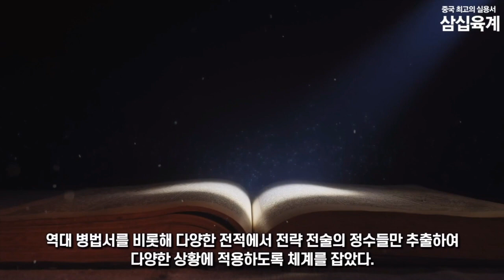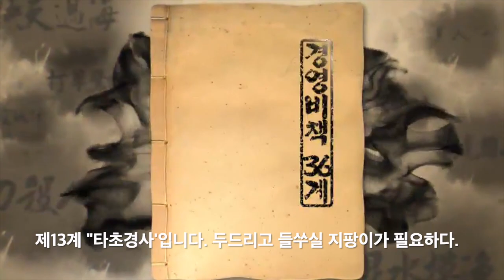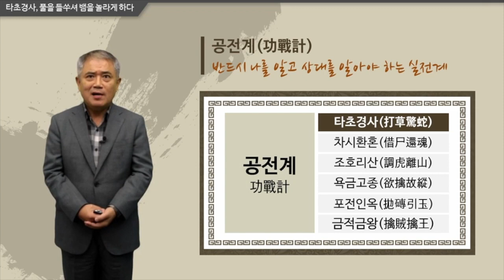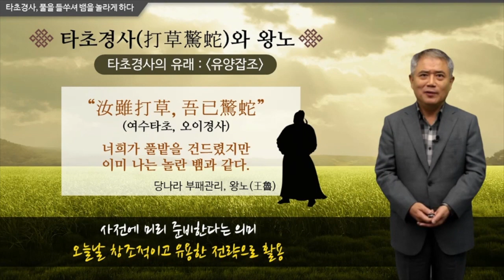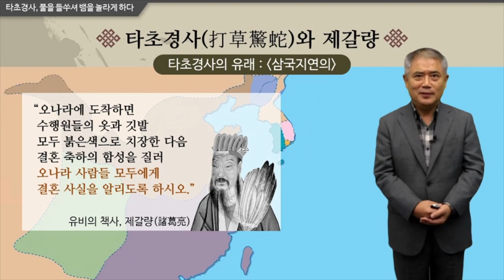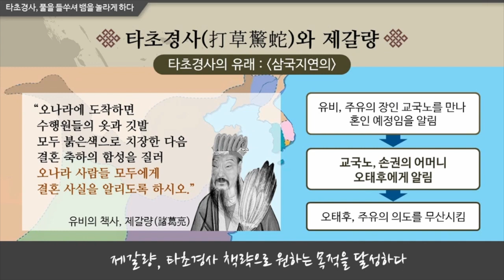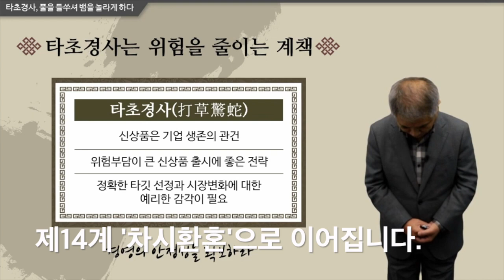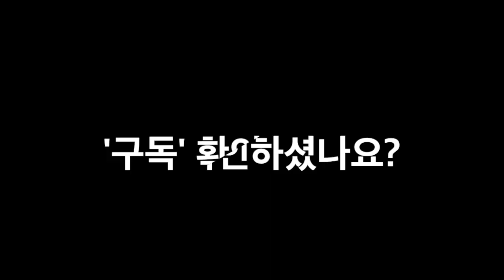36계: 제II장. 공전계(功戰計) - 주동적으로 수를 내는 의미 -제13계 제13계 '타초경사(打草驚蛇)' 풀섶을 들쑤셔 뱀을 놀라게 하다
36계: 제II장. 공전계(功戰計)
- 주동적으로 수를 내는 의미 -

공전계의 기조와 핵심
세 번째 대계(大計)인 공전계는 실전에 따른 계책들을 모아 놓았다. 공전계의 큰 전제는 반드시 나를 알고 상대를 알아야 한다는 것이다. 또 그래야만 과감하고 용감하게 전투와 전쟁에서 부딪치게 되는 각종 문제를 마주하여 적극적인 태도를 취할 수 있다. 그래야만 상대방의 약점을 찾을 수 있는 조건이 창조되는 것이다.
상대를 내게 유리한 곳으로 끌어내는 타초경사(打草驚蛇)의 계책부터 적의 우두머리를 잡아 단숨에 승부를 결정짓는 금적금왕(擒賊擒王)까지 철저하게 상대방의 허점과 약점을 찾아 내게 유리한 쪽으로 전투를 유도하는 계책들로 이루어져 있다.
‘공전’이란 전투 중에서 공격의 기회를 주동적으로 만들라는 말이다. 이 때 상황에 따라 다양한 계책을 함께 구사하여 승리를 담보한다. 즉, 공전계의 모든 계책들을 기민하고 입체적으로 구사할 수 있다면 싸우지 않고도 적을 굴복시키고, 공격하지 않고도 적의 성을 빼앗는 경지에 이를 수 있다는 것이다.
개인이나 기업이 성공하기 위한 관건은 적극적인 태도에 달려 있다. 조건이 허락하는 한 주동적으로 수를 내서 성공을 쟁취해야 한다. 성공을 위한 방법은 수도 없이 많다고 했다. 그러나 가장 중요한 요인은 이런 방법들에 있기보다는 개인의 태도이다. 개인의 태도가 소극적이라면 아무리 좋은 방법도 소용없다. 일을 해나가는 과정에서 적극적인 태도를 유지하고 주동적으로 방법을 찾아 문제를 해결하고 주동적으로 기회를 파악해야만 성공이란 열매를 얻을 수 있다. 공전계는 이와 관련하여 중요한 통찰력을 제공한다. 공전계의 의미와 사례들을 통해 주동적으로 수를 낸다는 의미가 어떤 것인지 생각해보자.

제13계: 타초경사(打草驚蛇) - 풀섶을 들쑤셔 뱀을 놀라게 하다

두드리고 들쑤실 지팡이가 필요하다
풀 속에 독사가 숨어 있는 경우가 있다. 미리 검사하지 않고 가면 물릴 확률이 높다. 미리 나무 막대기 같은 것으로 한번 두드려 혹시나 있을지 모르는 독사를 놀라게 해서 달아나게 한다면 안전도는 그만큼 높아진다. 같은 이치로 상황을 분명히 인지하지 못한 상황에서 무조건 손을 쓰는 것은 대단히 위험한 일이다. 자신이 처한 상황을 전혀 모르기 때문이다. 이는 마치 깜깜한 어둠 속에서 불을 밝히는 것과 마찬가지이다. 상대가 나의 위치를 금세 알아보고는 내게 불리한 조치를 취할 수 있다. 손을 쓰기 전에 주위 상황을 정확하게 인지해야 한다. 돌다리도 두드려보고 건넌다는 속담이 바로 이 뜻이다. 그런 다음 행동을 취해도 늦지 않다.

“풀섶을 들쑤셔 뱀을 놀라게 한다. 의심스러우면 실상을 정확하게 살핀 다음 움직인다. 반복해서 두드리고 살피는 것은 숨어 있거나 감추어져 있는 적을 발견하는 중요한 수단이 된다.”

‘타초경사’는 본래 생활 상식이었는데, 점차 정치・군사 영역에 차용되었다. 당나라 때 단성식(段成式)이 편찬한 󰡔유양잡조(酉陽雜俎)󰡕에 보면 오대 시대에 왕인유(王仁裕)가 수집한 고사가 있고, 󰡔개원천보유사(開元天寶遺事)󰡕에도 기록이 있다. 그 내용을 보면 이렇다.
당나라 때 왕노(王魯)라는 지방관이 있었다. 그는 당도(當涂, 지금의 안휘성)의 현령으로 있으면서 갖은 편법으로 재산을 긁어모았다. 관가의 말단부터 고위직에 이르기까지 너나 할 것 없이 뒷구멍으로 뇌물을 받고 공갈을 치는 등 악행이 만연했고, 백성들의 원망의 소리가 거리에 흘러 넘쳤다.
어느 날 왕노는 관가에 들어온 각종 민원 서류를 검토하다가 자기 밑의 주부(主簿) 벼슬에 있는 자를 고발하는 서류를 발견했다. 연명으로 올린 고발장에는 사리사욕을 채우려 갖은 불법을 저지른 위법 사실이 여러 증거들과 함께 조목조목 밝혀져 있었다. 그 일들은 사실 왕노와도 관계가 있었다. 추궁해 들어간다면 대부분이 자신과 직접 관련되어 있음이 밝혀질 판이었다. 왕노는 서류를 찬찬히 살펴보면서 놀라움을 금할 수 없었다. 그는 속으로 이렇게 생각했다. ‘이거 재미없군. 앞으로 조심해야지. 다행히 이것이 내 손에 들어왔기 망정이지!’ 그는 다 읽고 난 다음 즉시 다음 여덟 자로 사주 풀이를 했다고 한다.

     여수타초(汝雖打草), 아이사경(我已蛇警).
     네가 풀밭을 들쑤셔 보지만, 나는 뱀이 몸을 숨기듯 이미 경계를 갖추었노라.

‘타초경사’가 가장 많이 활용되는 곳은 아무래도 정치 투쟁이다. 교묘한 정치 수완으로 정적을 자극하여 정적이 놀라고 불안해할 때 그 정치적 의도를 폭로하는 것이다. 하지만 적의 병력이 정확하게 확인되지 않거나 그 움직임이 미심쩍으면 절대 함부로 건드려서는 안 된다. 적의 상황을 보다 정확하게 파악한 다음 다시 검토해야 한다.